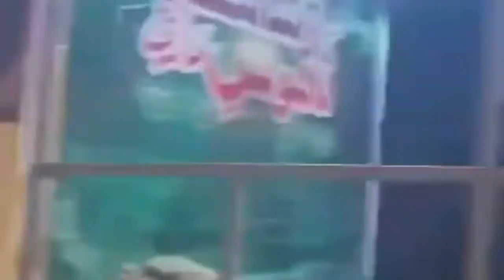tlp long march live | tlp long march ka live mnzar | tlp long new video